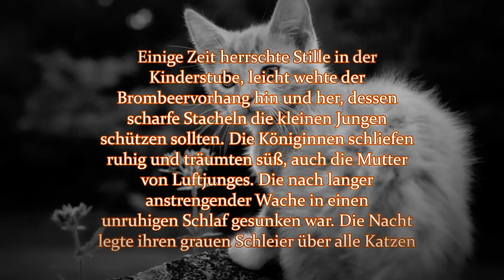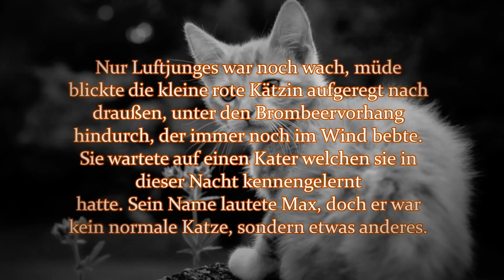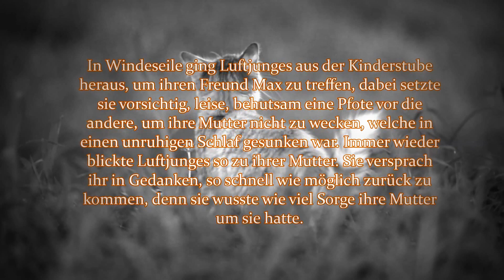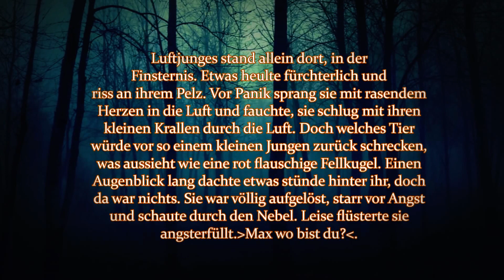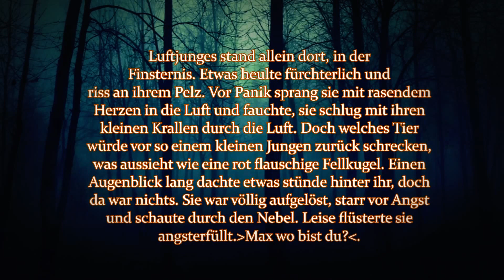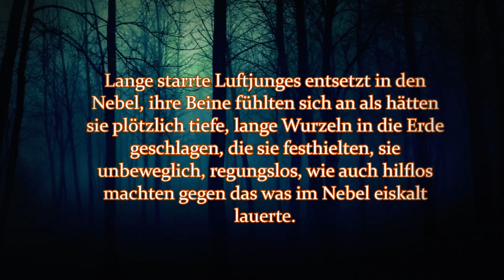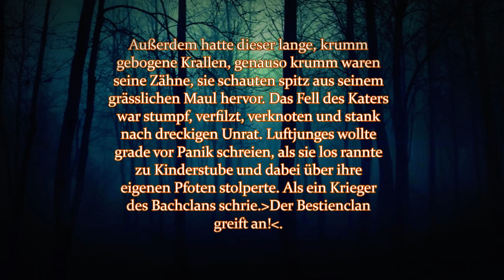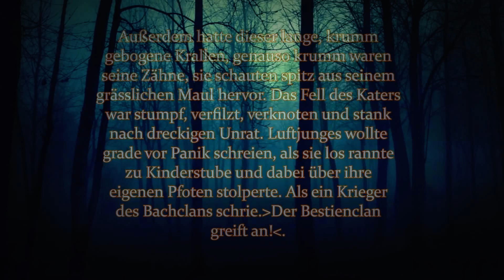Warrior Cats Kleine Geschichten / Teil 3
Der nächste Teil der Geschichte, es geht etwas in das Horror Grene rein, da ich im Moment etwas am schreiben übe. Als nächstes werden Liebesgschichten kommen.